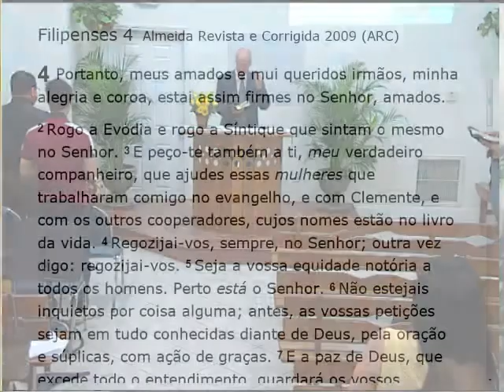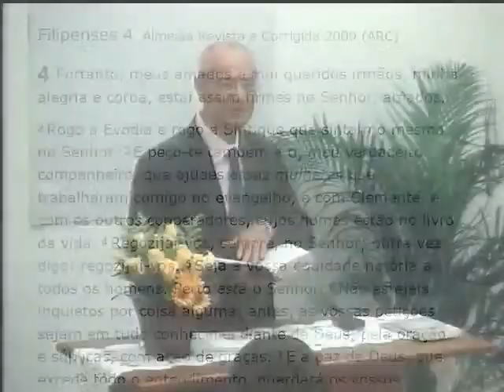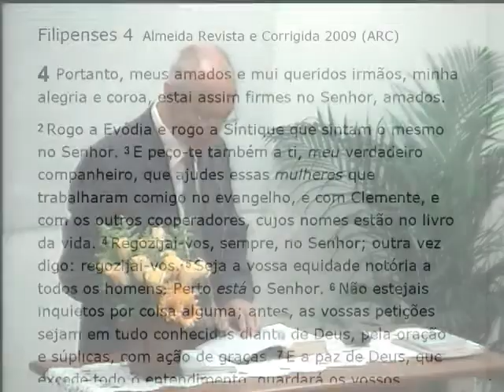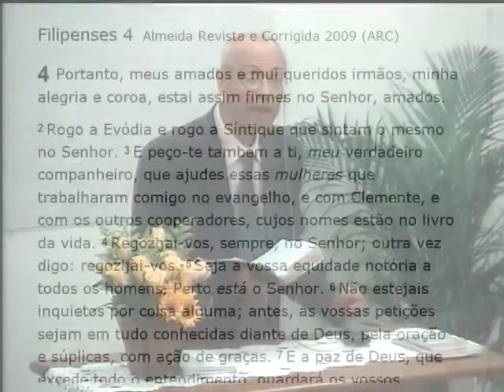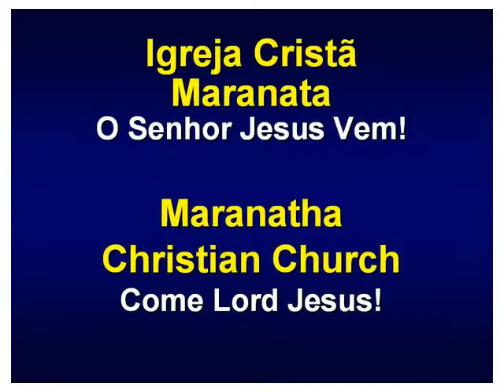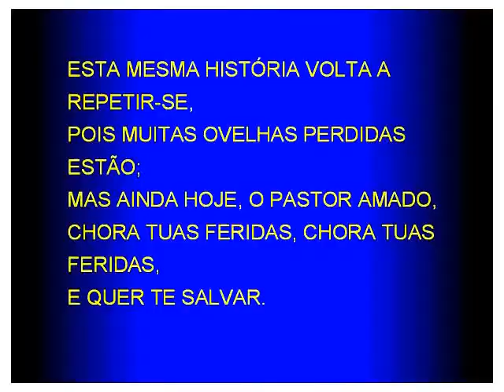Pregação feita na Escola Dominical (2015-11-29) Maranatha (Pompano Beach, Florida)